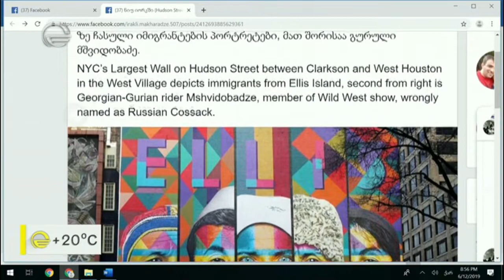მოჯირითე გურულის პორტრეტი ნიუ-იორკის ქუჩის კედელზე